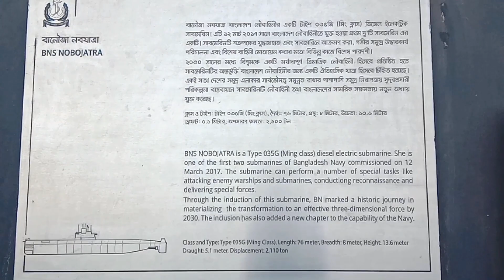বাংলাদেশের সাবমেরিন Submarine of Bangladesh at Bongobondhu Samorik Jadughar √ সামরিক যাদুঘর ঢাকা